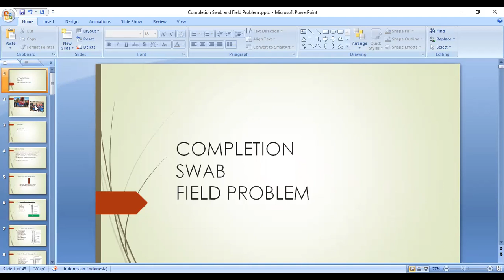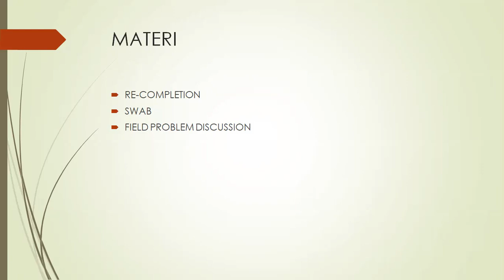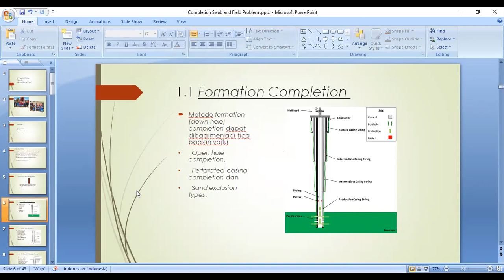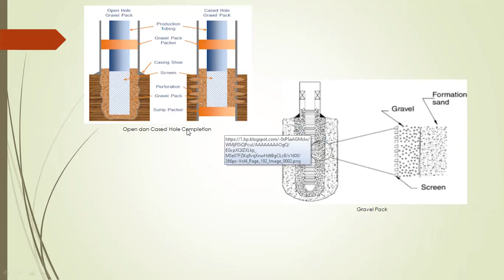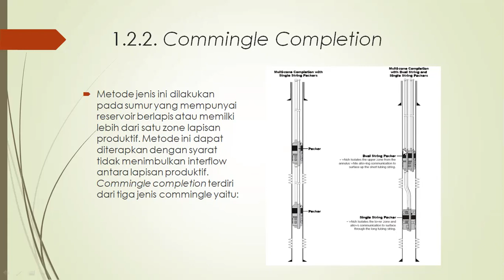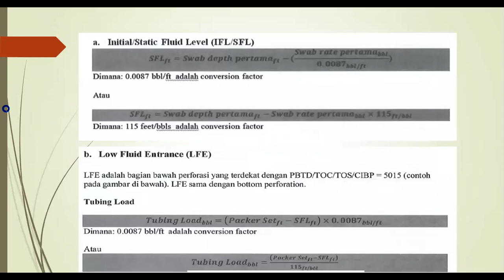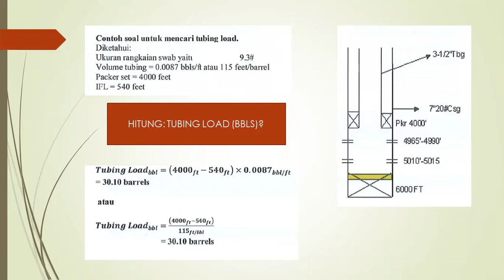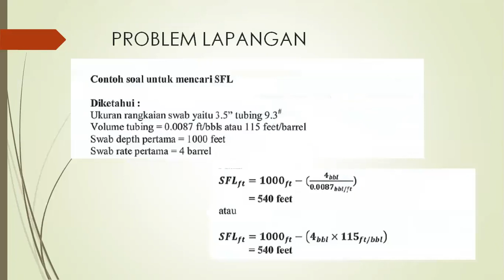Teknik Produksi ( Completion Swab Field Problem ) Oleh Pak Ario